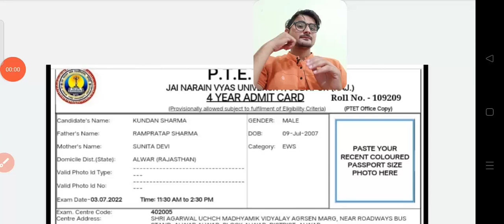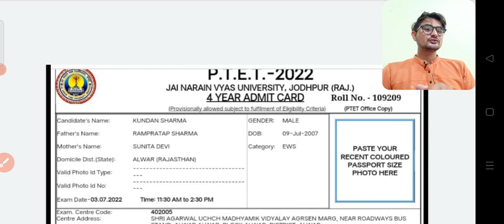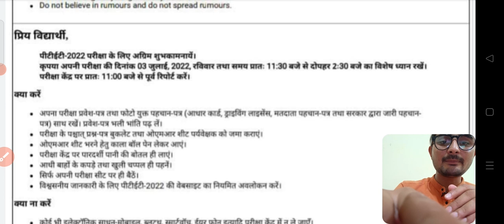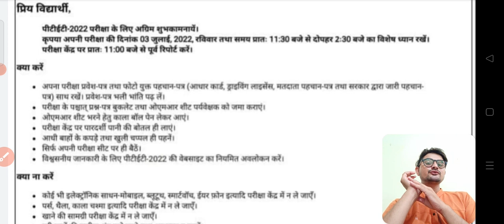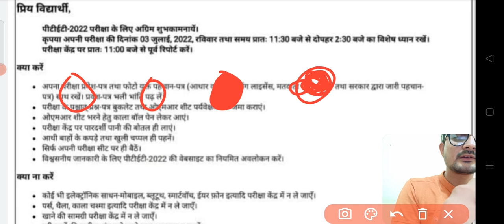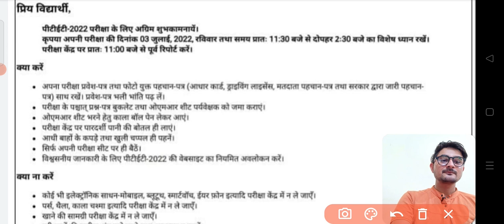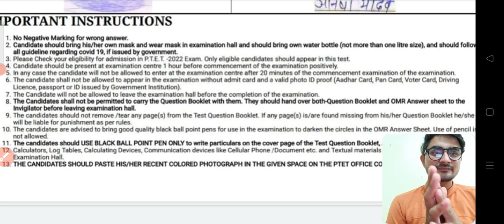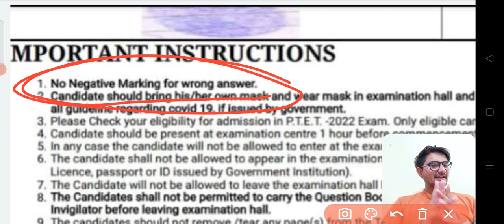PTET 2022 Exam center पर क्या क्या लेकर जाए ! कौन कौन से Documents लेकर जाए ! pen कौनसा लेकर जाए